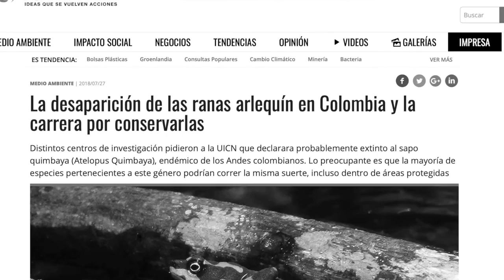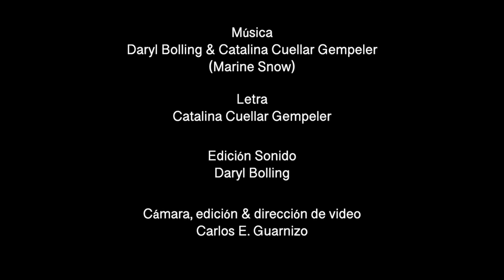Canción de la rana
Muchas especies de ranas están desapareciendo debido a causas como la destrucción de sus hábitats, polución, y un hongo patógeno llamado quitridio.

Esta canción de Catalina Cuellar Gempeler & Daryl Bolling es un homenaje a las cantantes en peligro.